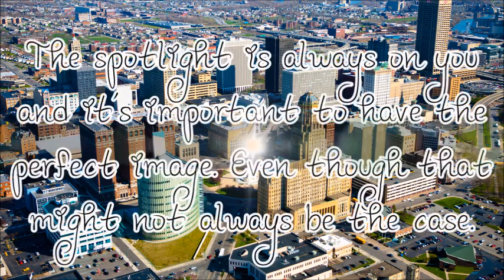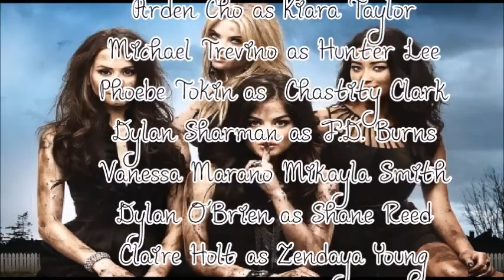Little Innocents Trailer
I was rewatching some of my old stories from 2-3 years ago and decided to remake one. It's kind of based off of Gossip Girl and PLL but I am using Z instead of A because of Zendaya's name. Also there are 6 girls that get texts, not 4. I decided to change the town because it's suppose to be a smaller corner in New York instead.